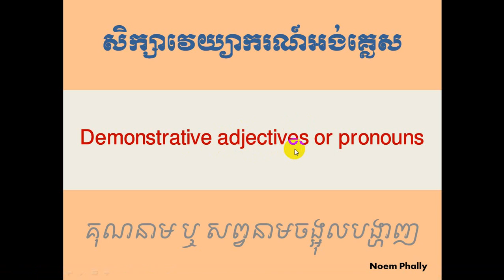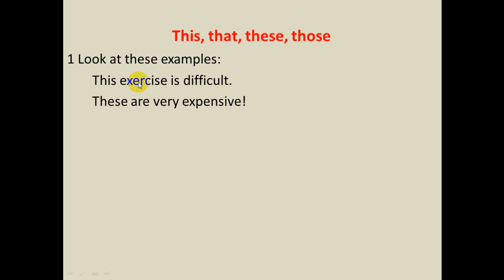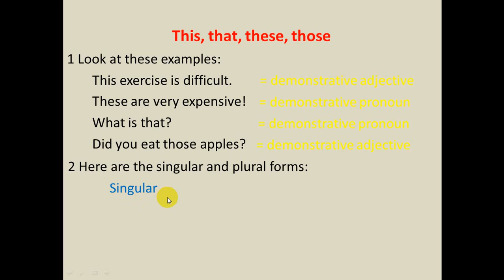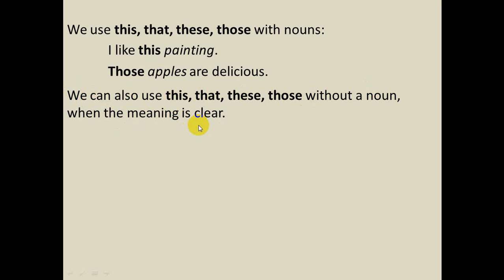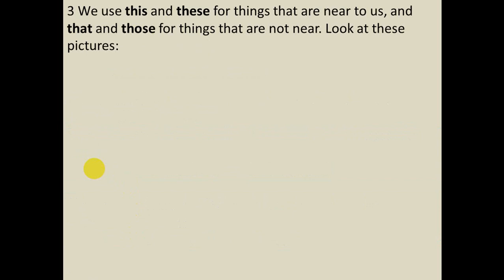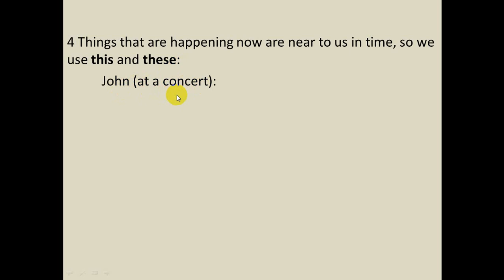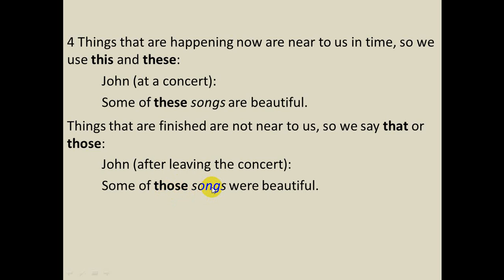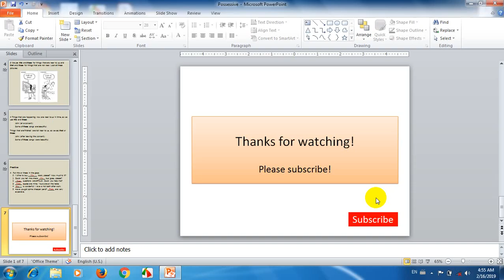This, that, these, those (Demonstrative adjective or pronoun)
Learning grammar improves your speaking and writing better. So try more by watching these videos to help you. Thanks for supporting.